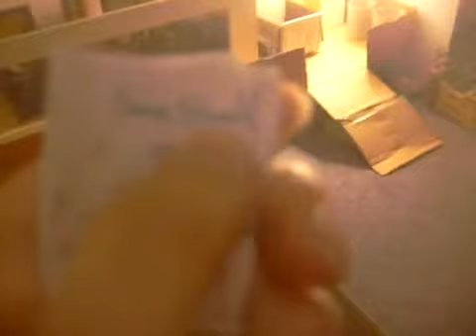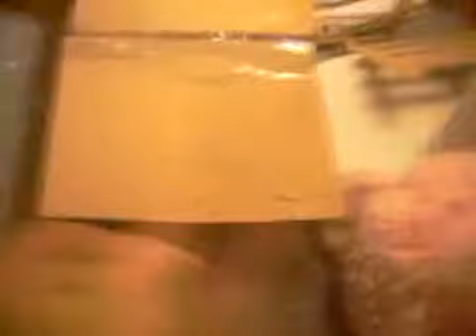SeaShoreStable Tour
Well, heres the video! So sorry for the lack of videos! I hope you enjoyed the video & you can put some  of thease ideas in your barn- Only if you say you got it from me!